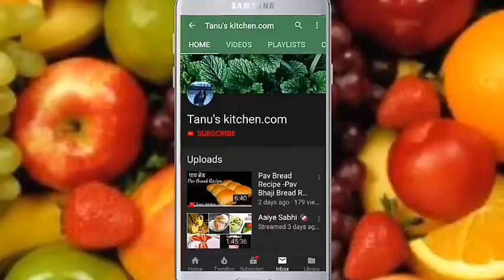1 कप साबुदाने से इतनीे सारे पापड़,वो भी बिना साबूदाना उबाले ///Sabudana papdi //Tanu's kitchen.com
Ingredients

1 cup sabudana
5 cup water
1 spoon  salt
1/2 boil potato